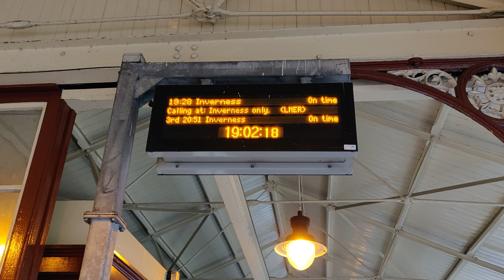Aviemore next train screen with train location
Next train information screen at Aviemore showing the time the train left the previous station or stations. 18/05/19